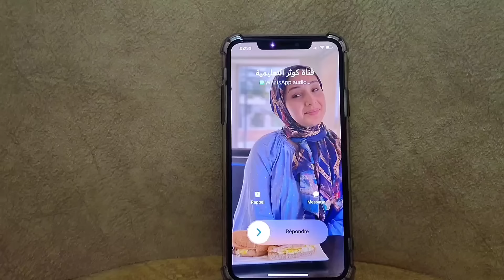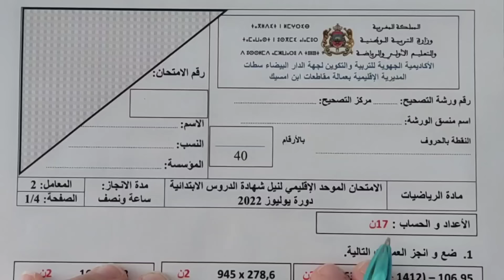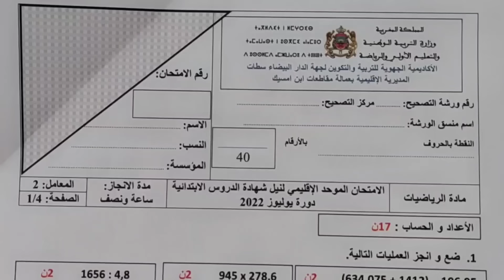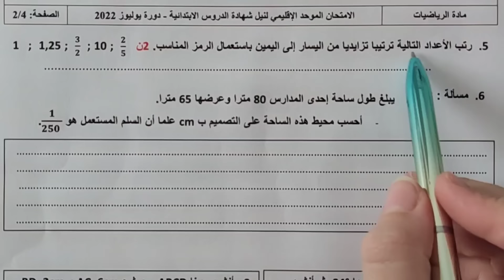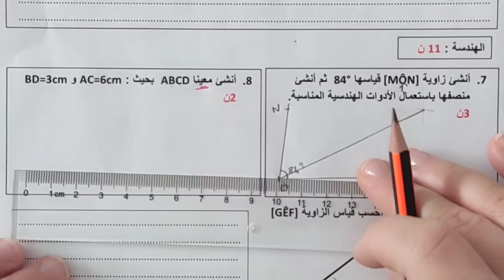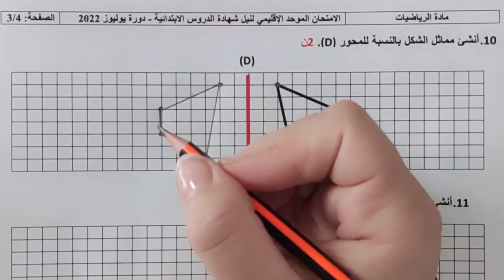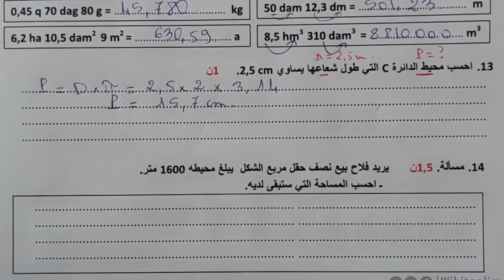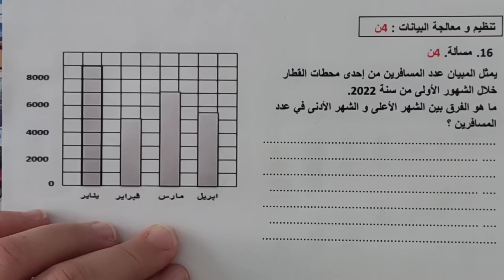الامتحان الموحد 2023 لمادة الرياضيات